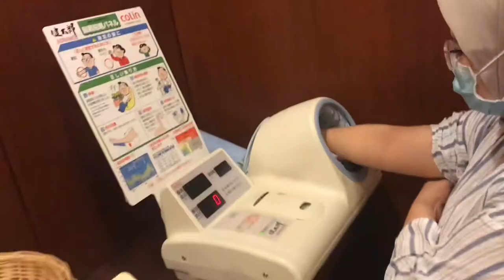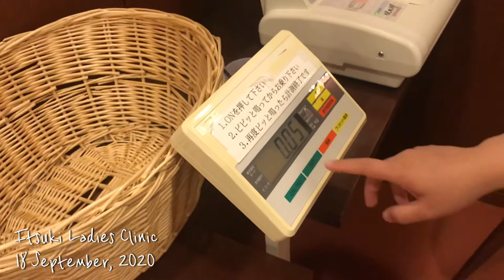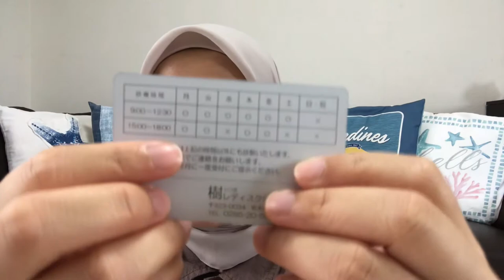Pregnancy vlog | Ngapain aja setiap kontrol kehamilan di klinik Jepang?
Di video kali ini, aku share ke kalian tentang klinik bersalin yg aku tempati kontrol kehamilan selama aku di jepang. Dan Insya Allah aku bakal ngelahirin disini juga.

Walaupun gak bisa nunjukin setiap sudut bangunan dan keseluruhan fasilitas yg ada di klinik ini, tapi aku berharap bisa memberi gambaran kekalian hal apa saja yg aku lakukan setiap datang kontrol serta pendapat pribadiku selama menjadi pasien mereka. Bagaimana pelayanannya, tenaga medisnya, petugasnya maupun kendala-kendala yg aku alami selama ini.

Catch me on Instagram @indripu